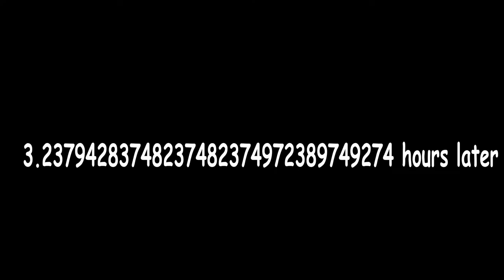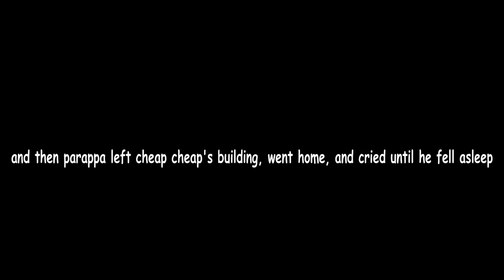PaRappa's silly fun family friendly adventures of happiness - Episode 2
Join PaRappa on this amazing quest to become the best meme. This film has won over -2 polls and has been nominated several times for an Oscar award. It never won the Oscar, though.

This episode: cooking with Cheap Cheap.